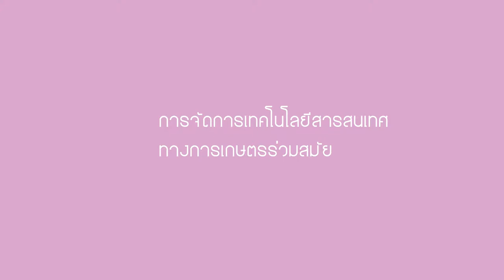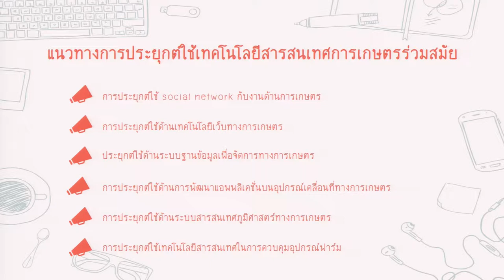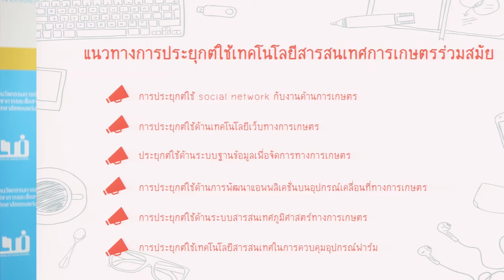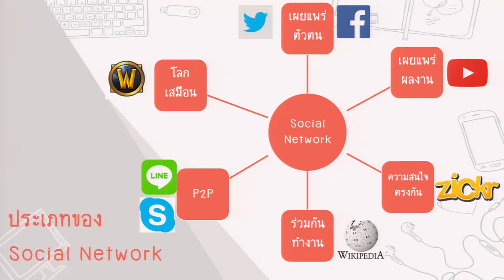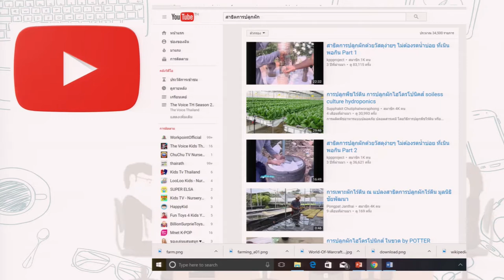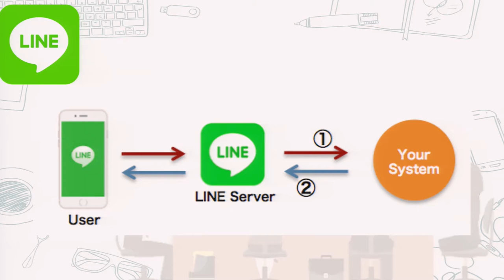การประยุกต์ใช้ social network กับงานด้านการเกษตร